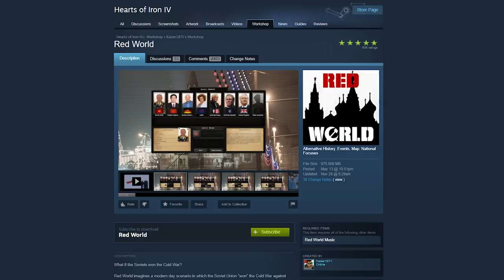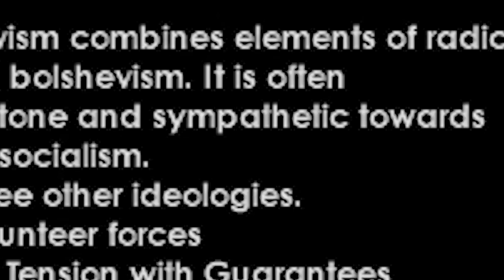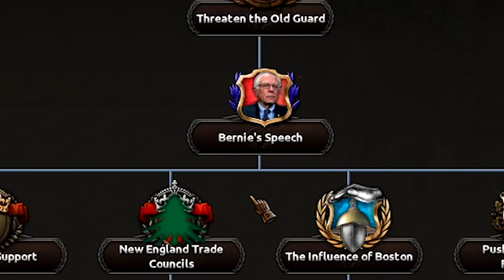What If the Soviet Union Won the Cold War? (Hearts of Iron 4)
What If the Soviet Union Won the Cold War (Hearts of Iron 4)? This alternative history explores a world in which the US has fallen apart and Communism has spread to most of Europe. I will be using the Red World mod and Millennium Chaos for this AI only campaign. Let me know if you'd like to see more!

About Hearts of Iron 4:
Victory is at your fingertips! Your ability to lead your nation is your supreme weapon, the strategy game Hearts of Iron IV lets you take command of any nation in 1936, the most engaging conflict in world history.